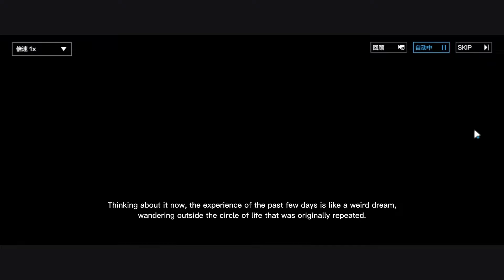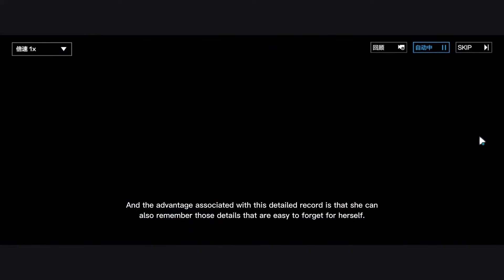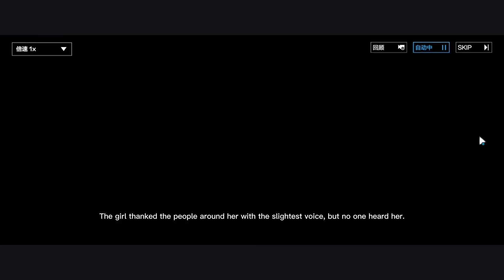[Punishing Gray Raven] Bambinata - Affection Story | Chap 5 - EN SUB